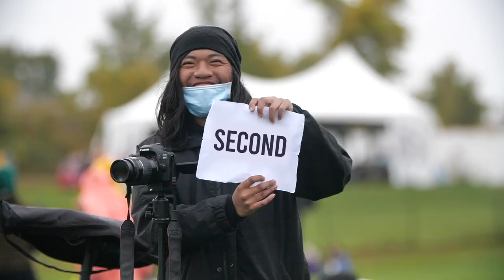2021 Year in Review - NKolakovic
Song:
Rudimental - Feel The Love (ft. John Newman)
ILLENIUM, William Black & Alna - Superhero